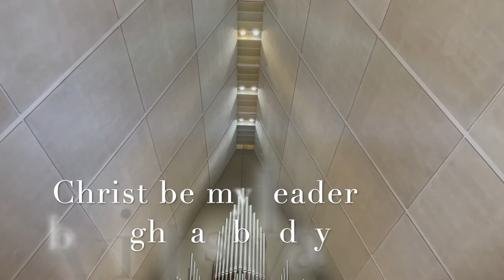Christ Be My Leader Lyrics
Concordia Lutheran High School, Fort Wayne, IN